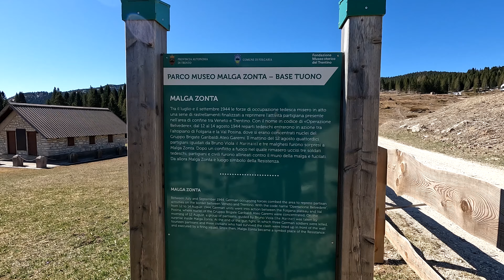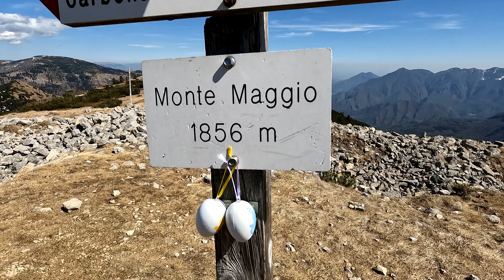Monte Maggio (Folgaria, Trento), Passo Coe, Base Tuono e la croce vista dal drone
🎵 Track Info:

Title: Beloved by Sakura Girl